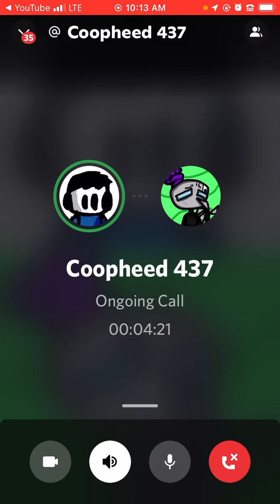Why I’ve been out this week